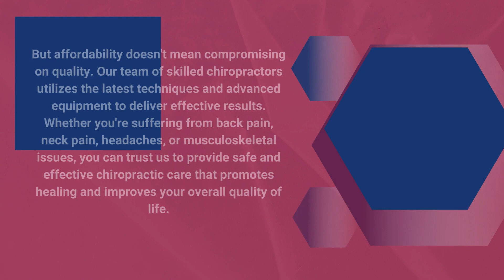Woodway Chiropractors that Accept Insurance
Welcome to Back To Action Chiropractic, your go-to destination for exceptional chiropractic care in Woodway, Washington. At our clinic, we understand the importance of accessibility to quality healthcare. That's why we're proud to be among the top Woodway chiropractors that accept insurance, offer flexible payment plans, and provide affordable services for our community.

Finding a chiropractor who accepts insurance can be a game-changer for many individuals seeking relief from pain and discomfort find Woodway chiropractors that accept insurance. We recognize that navigating insurance policies and coverage can be daunting, which is why we strive to make the process as seamless as possible for our patients. Our team is experienced in working with various insurance providers to ensure that you receive the care you need without added financial stress.

Additionally, we understand that not everyone has comprehensive insurance coverage. Woodway chiropractors with flexible payment plans  offers to accommodate different financial situations. Our goal is to make chiropractic care accessible to everyone in Woodway, regardless of their budget. Whether you're dealing with chronic pain or seeking preventative care, we believe that financial constraints should never stand in the way of your well-being.

As one of the leading Woodway chiropractors with flexible payment plans, we're committed to providing personalized care tailored to your specific needs. Our experienced chiropractors take the time to listen to your concerns, conduct thorough assessments, and develop customized treatment plans to address your unique condition.

But affordability doesn't mean compromising on quality. Our team of skilled chiropractors utilizes the latest techniques and advanced equipment to deliver effective results. Whether you're suffering from back pain, neck pain, headaches, or musculoskeletal issues, you can trust us to provide safe and effective chiropractic care that promotes healing and improves your overall quality of life.

We understand that cost is a significant factor when choosing a chiropractor. That's why we're proud to be recognized as one of the cheap chiropractors in Woodway. However, affordability doesn't mean cutting corners on quality or compromising on your health. With us, you can rest assured that you're receiving top-notch care at a price that won't break the bank.

At Back To Action Chiropractic, your well-being is our priority. We believe that everyone deserves access to high-quality chiropractic care, which is why Woodway chiropractors that accept insurance give flexible payment options, and affordable to make your experience with us as stress-free as possible.

Let us help you get back to living your life to the fullest!

Remember, when it comes to your health, affordability should never be a barrier. With Back To Action Chiropractic in Woodway, you can receive the care you need without breaking the bank. We look forward to serving you and helping you achieve optimal health and wellness.